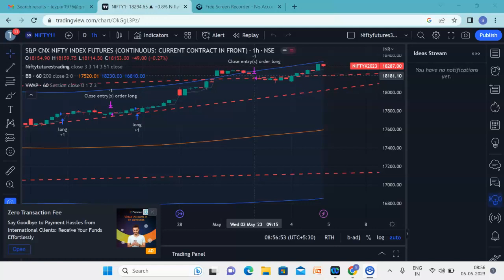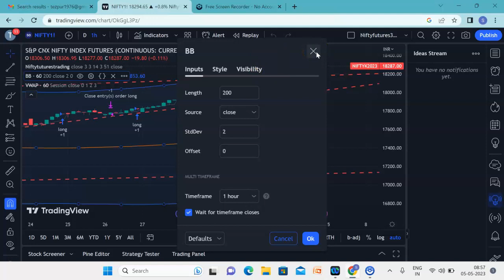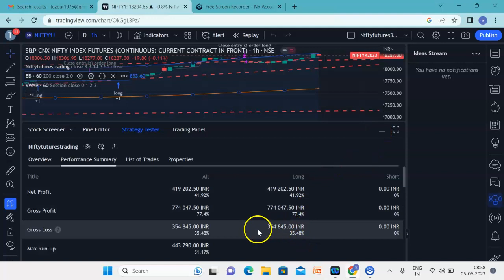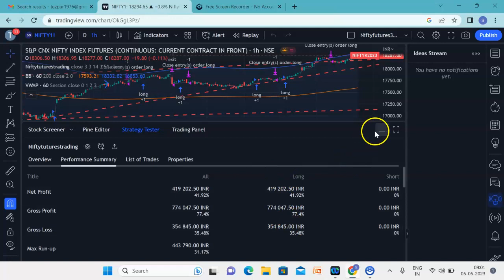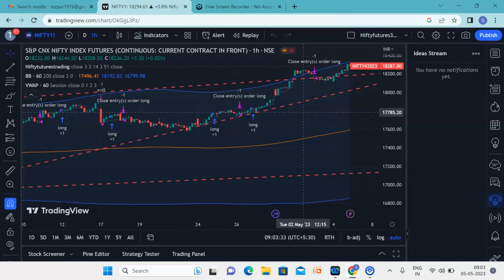Trading psychology of running a strategy